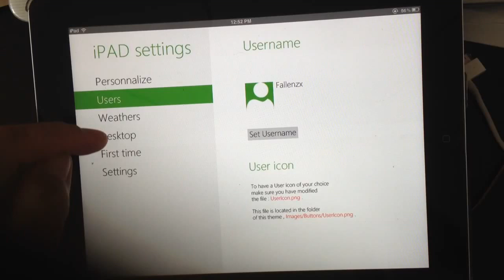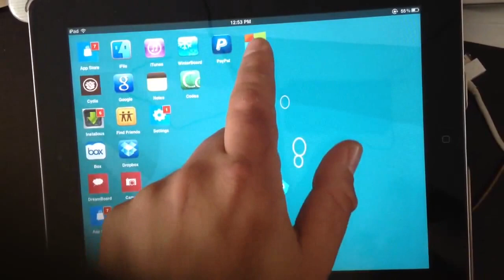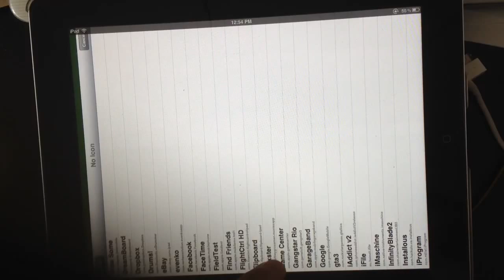Winpad 8 dreamboard iPad 2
WIP of my theme for dreamboard on iPad 2 on the forum of modmyi